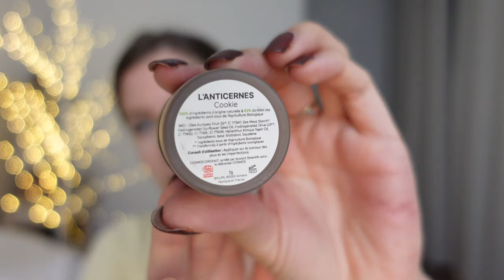Je teste du maquillage bio sur la moitié de mon visage !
❤ PLUS D'INFOS JUSTE ICI :

Je teste du maquillage bio sur la moitié de mon visage, le maquillage BIKUPA qui est zéro déchet.